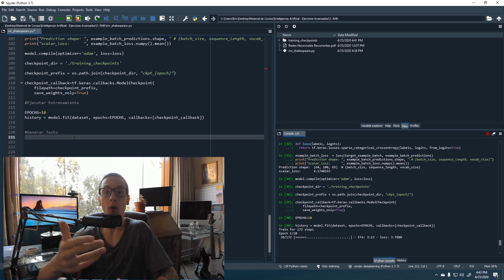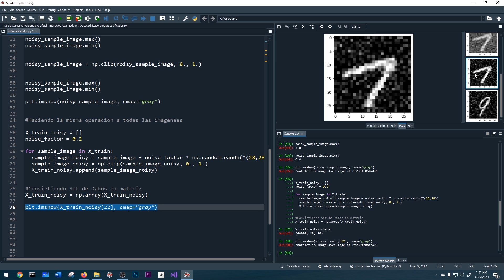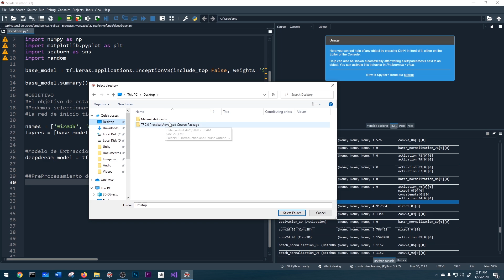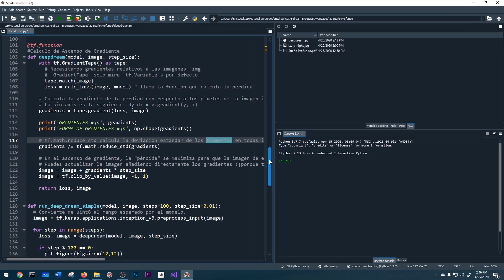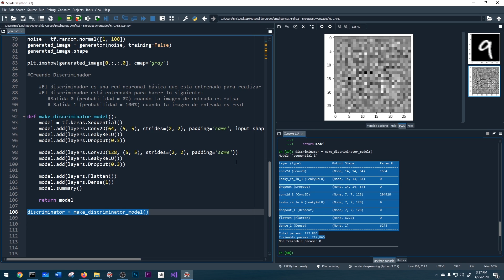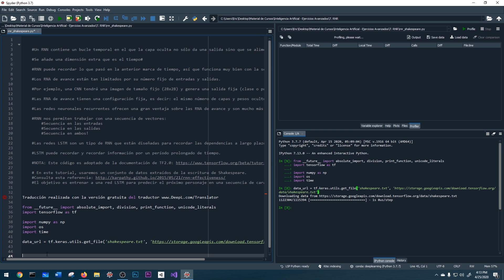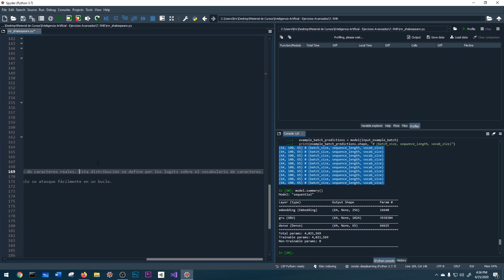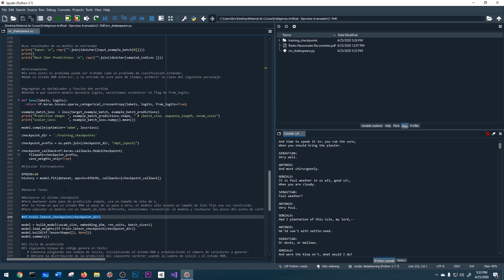Curso Inteligencia Artificial con Python | Ejercicios Avanzados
En este curso de inteligencia artificial con python aprendes a usar tensorflow 2.0 con ejercicios avanzados de inteligencia artificial.